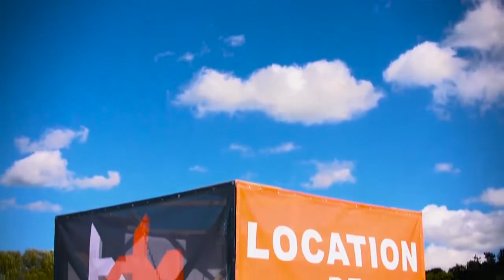Brico Demat Hamoir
Brico Demat c'est votre négociant de matériaux et magasin de bricolage de référence, à Hamoir, à destination du particulier et du professionnel.

INFO

Avenue de l'Ourthe 23
4180 Hamoir